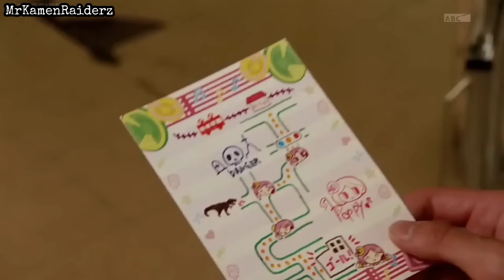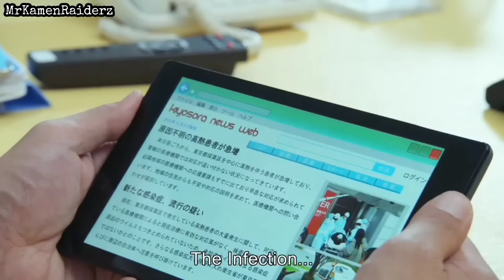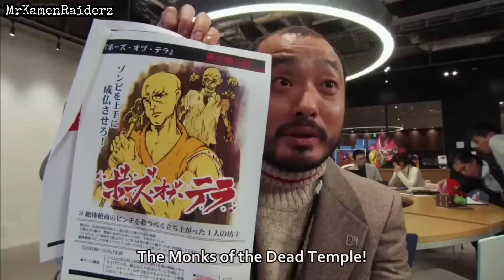仮面ライダーエグゼイド : Out of context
Kamen Rider Ex-Aid (仮面ライダーエグゼイド, Kamen Raidā Eguzeido) is a Japanese tokusatsu drama in Toei Company's Kamen Rider Series. It is the eighteenth series in the Heisei period run and the twenty-seventh series overall.